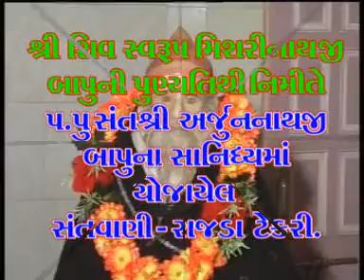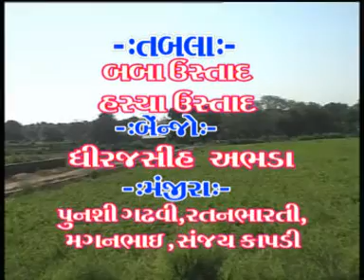Part-5 | Shyam Vina Vraj Sunu Lage | Hari Gadhvi | Rajda Tekri | Live Santvani | 2008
Live Bhajan - Santvani

Part-5

Singers-
Hari Gadhvi

Sthal-
Rajna Tekari, Mandvi-Kutch

Prapti Sthan-
Shri Sonal Audio
S.T.Road, Mandvi-Kutch
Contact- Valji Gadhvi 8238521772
શ્રી સોનલ ઓડીઓ માંડવી પ્રસ્તુત...
લાઈવ ભજન - સંતવાણી

ભાગ-૫

કલાકારો-
હારી ગઢવી

સ્થળ-
રાજણા ટેકરી, માંડવી-કચ્છ

પ્રાપ્તિ સ્થાન-
શ્રી સોનલ ઓડીઓ
એસ.ટી.રોડ, માંડવી-કચ્છ
સંપર્ક- વાલજી ગઢવી ૮૨૩૮૫૨૧૭૭૨